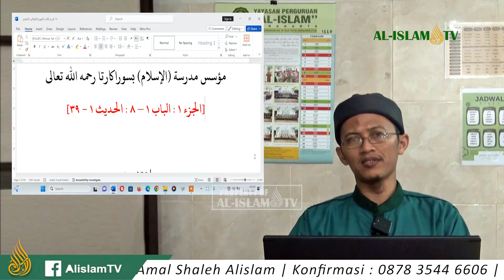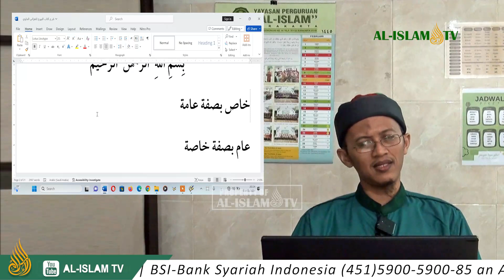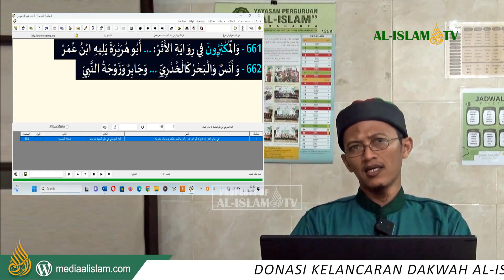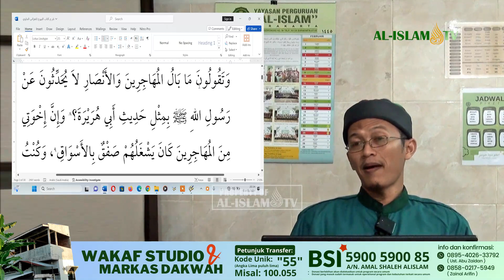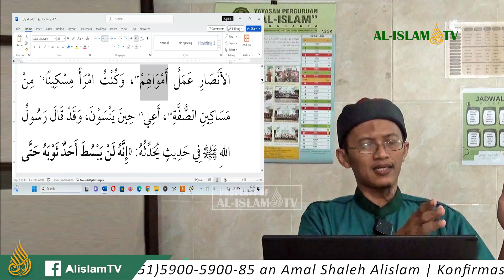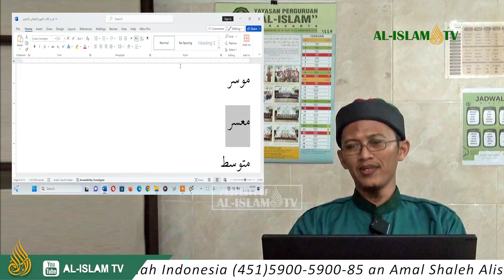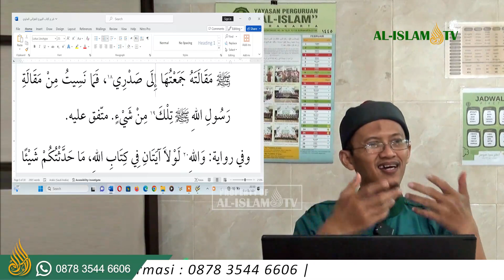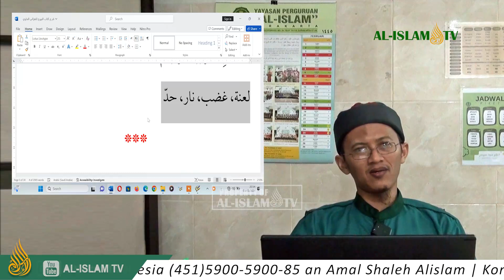KAJIAN KITABUL BUYU' KH. GHOZALI H. 1 bersama UAZ 2024 01 03 ALISLAM